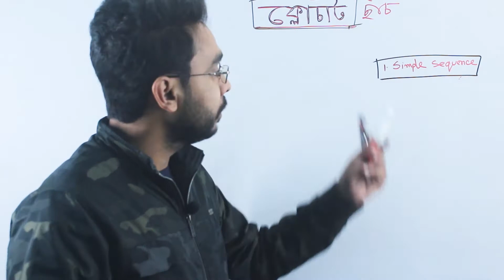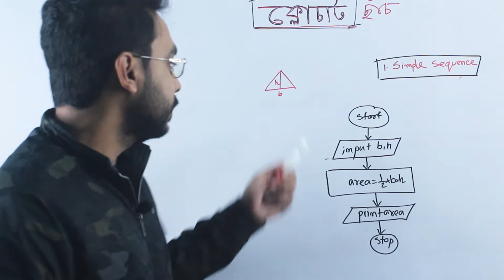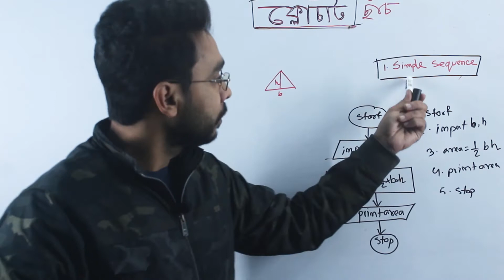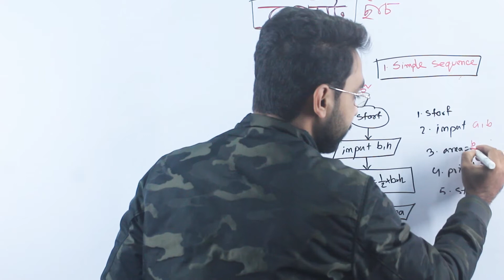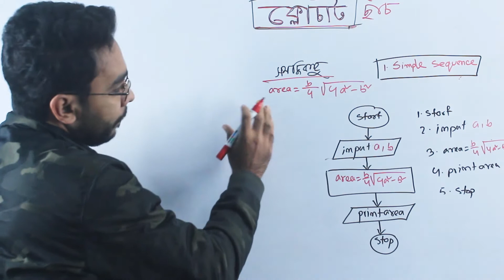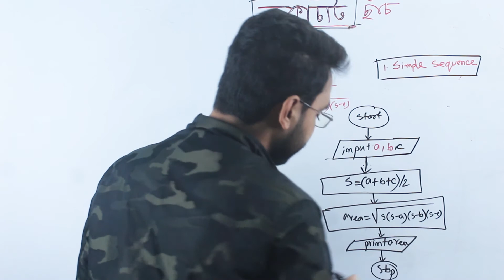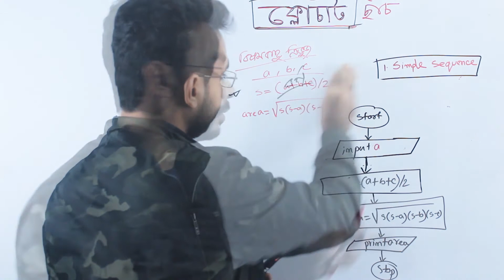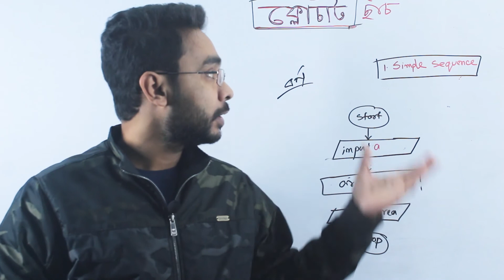অনুক্রম ফ্লোচার্ট ও এ্যাল্গরিদম।। যে কোন ত্রিভুজের ক্ষেত্রফল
যে চিত্রের মাধ্যমে কোন সিস্টেম বা প্রোগ্রাম কিভাবে কাজ করবে তার গতিধারা নির্ধারণ করা হয় তাকে ফ্লোচার্ট বা প্রবাহ চিত্র বলে। ভিন্ন আকৃতির কতগুলো সাংকেতিক চিহ্নের মাধ্যমে এ চিত্র অঙ্কন করা হয়। প্রবাহ চিত্রকে প্রধানত দুইভাগে ভাগ করা যায়। যথা:
১. সিস্টেম প্রবাহচিত্র
২. প্রোগ্রাম প্রবাহচিত্র

ফ্লোচার্টের সুবিধা:
১. সহজে প্রোগ্রামের উদ্দেশ্য বুঝা যায়।
২. প্রোগ্রামের ভুল নির্ণয়ে সহায়তা থাকে।
৩. প্রোগ্রামে পরিবর্তন ও পরিবর্ধনে সহায়তা করে।
৪. সহজে ও সংক্ষেপে জটিল প্রোগ্রাম লিখতে সহায়তা করে।
৫. প্রোগ্রাম প্রক্রিয়াকরণের দিক বুঝতে সহায়তা করে।